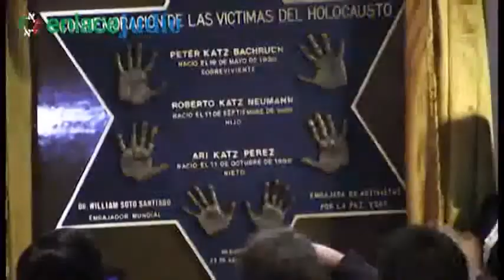Enlace Judío Develación De Placa Conmemorativa A Sobrevivientes Del Holocausto1